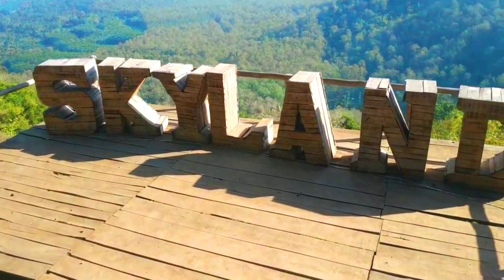keindahan Alam Wisata PUNCAK SKYLAND WULUHAN JEMBER | WISATA Paralayangan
disini saya Habi Motovlog Jember menyajikan keindahan alam puncak gunung Skyland tempat paralayang kota Jember, dengan pemandangan alam dari atas puncak Skyland